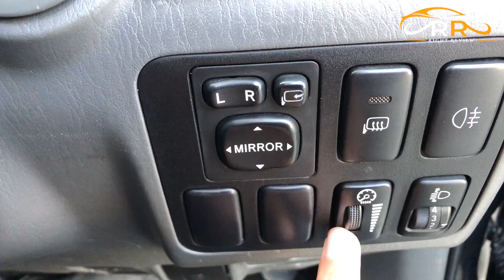Toyota Land Cruiser Prado Tx Limited | NCP Prado Tx 2.7 2tr Engine | Low Budget Cars in Pakistan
in this video we have reviewed Toyota Land Cruiser Prado Tx which is a 2005 model, the installed engine is 2700 CC 2tr with a petrol engine. Toyota Land Cruiser Prado Tx Limited has luxury features, this car is in full option with a sunroof feature. Toyota Land Cruiser Prado Tx is available for sale in Yousafzai motor showroom Swat and this is a Non-Custom Paid car. we have discussed all the interior and exterior in the above video, if you are interested then contact Right Review. we will help you out.

Revo Lovers : shorturl.at/cxKQ5
Lexus Lovers : shorturl.at/muDT3
Land cruiser Series: shorturl.at/fKMQT
Hilux Surf: shorturl.at/fHVY1
Prado Tx: shorturl.at/eKOS8
Prado Tz: shorturl.at/ltuY8
Mark X: shorturl.at/cBSWY